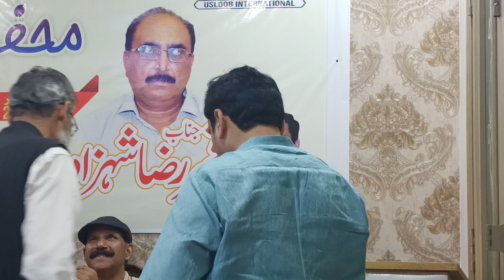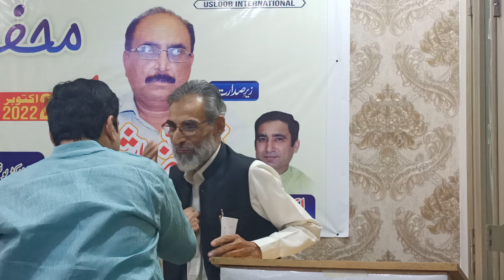Shandar Poetry By Yousaf Misali/ayan palace bahria town lahore/akmal hanif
Welcome to Usloob International, a sanctuary of soulful Urdu poetry hosted by Akmal Hanif. Immerse yourself in the exquisite world of ghazals, nazams, hamds, naats, and enchanting mushairas. Akmal's verses breathe life into emotions, transcending borders to connect hearts globally. Join us in preserving and cherishing the timeless artistry of Urdu poetry."